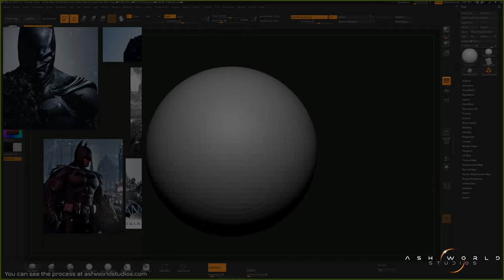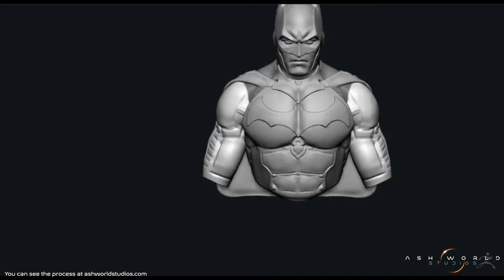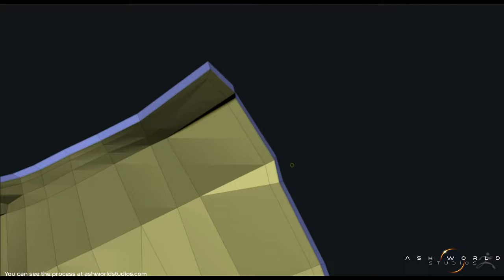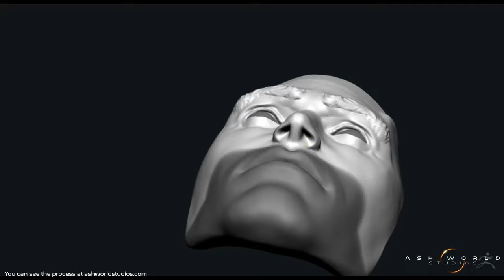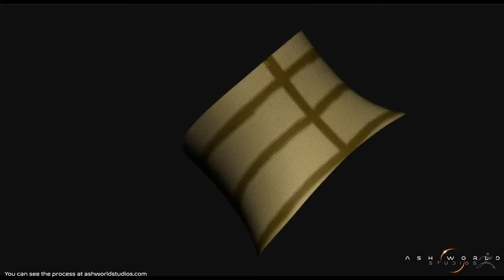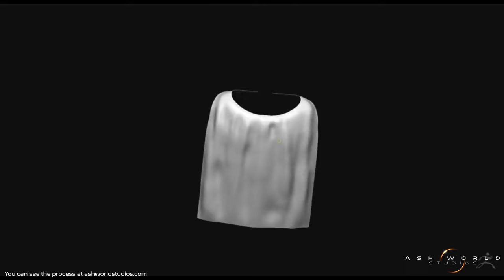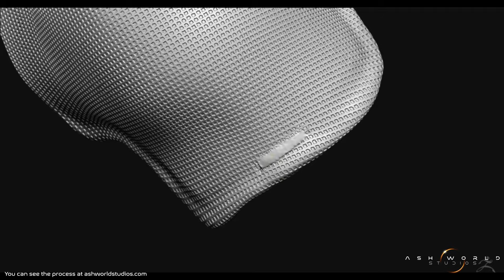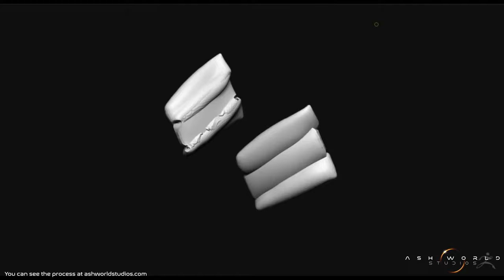BATMAN ARKHAM ORIGINS | Timelapse | Zbrush Sculpt